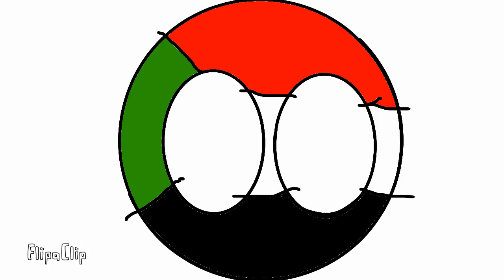Asdfmovie 9 Countryballs and Planetballs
Original video by Tomska. Exoplanets are in this video.